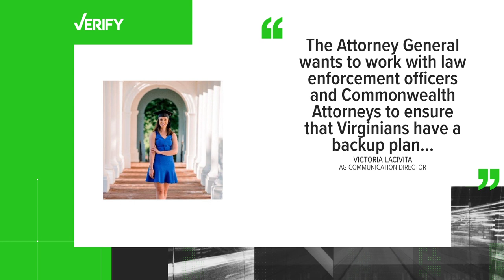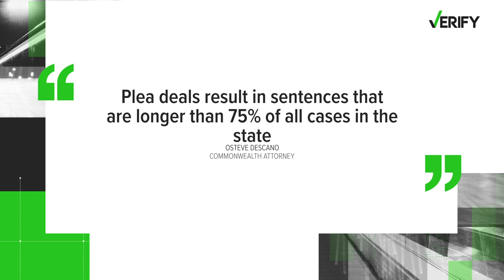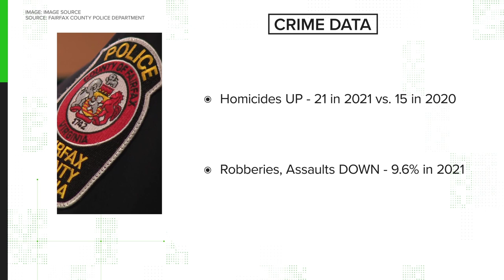VERIFY: Virginia AG Jason Miyares fires 30 attorneys in his office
The Republican Attorney General is going after prosecutors he deems as "too liberal." He's working to allow police to bypass local prosecutor's offices.